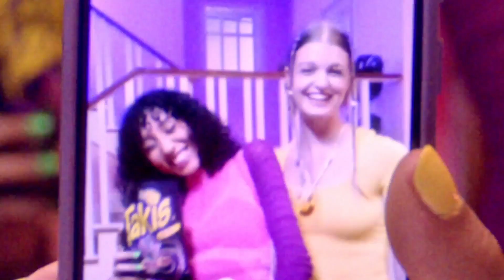"Ignite Your Intensity"-Takis